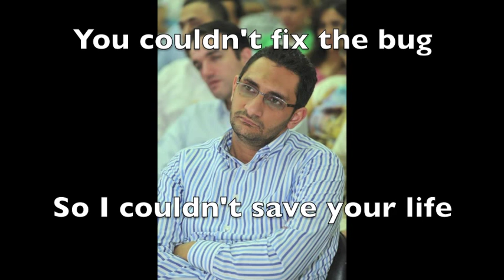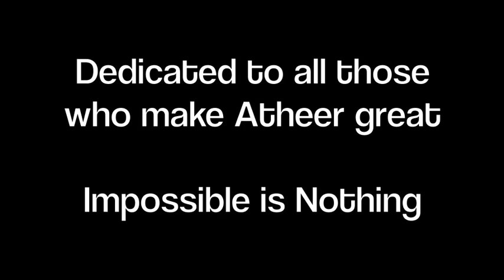Nabil Rap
A rap about Nabil Hajj Chehade

Lyrics:
I don't play by the rules (x3)
I don't play by your rules

Yo my name is Nabil
I write code with Anil
Software God, I'm infallible
I'm a f**king animal

Nabil, Nabil, Nabil, o o o (x4)

All the girls think I'm cute,
from London to Beirut.
I'm a drink that Bordeaux

I'm a get inside your head
I got a temperpedic bed
I don't play by the rules
I run when I'm by the pool

You know I got to wear those skinny jeans
I even got my own dank meme
Call me Steph Curry cause I got that shot boy
Call me Neeraj cause I debug like a boss boy

Got to drink my morning espresso with some cream
I do it all with my homies, Lebanon Team.

I'm the director of software
and your foosball nightmare
I'm the best, undefeated program number #1
I'm done with this rap cause baby I've won.